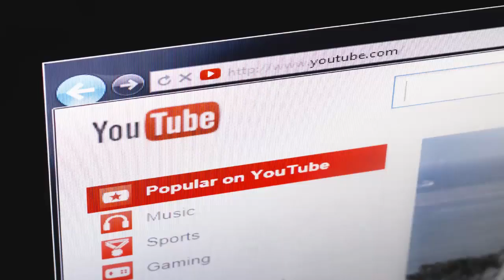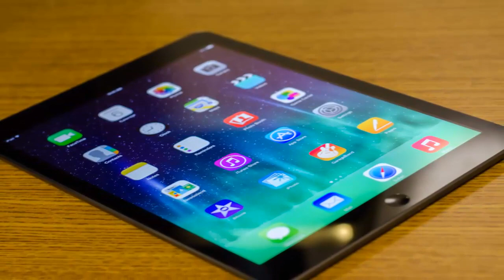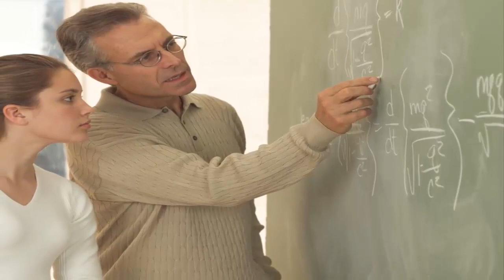10 عادات لتصبح أذكى كل يوم | TOP10 ARAB